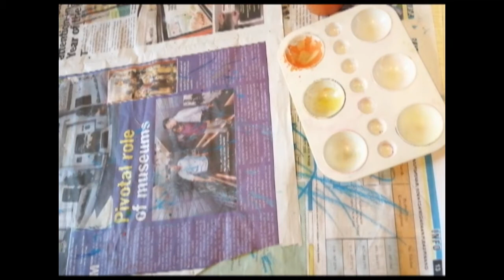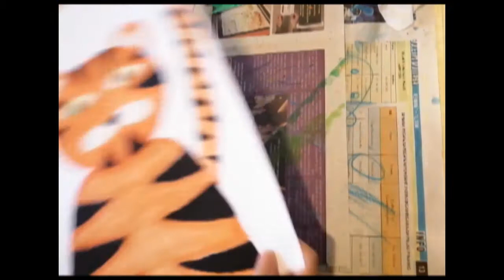Tiger Poster Colour Drawing for kids | Art